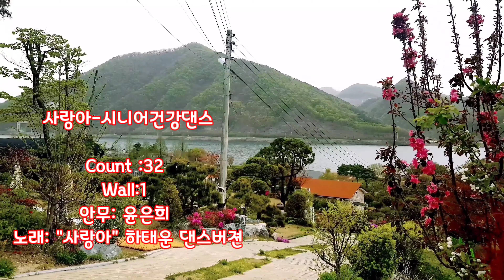사랑아-시니어건강댄스 / 집에서 만보걷기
Count :32
Wall:1
안무: 윤은희
노래: "사랑아" 하태운 댄스버젼